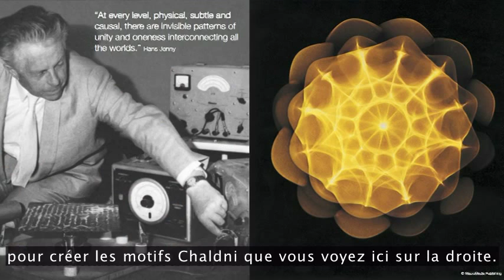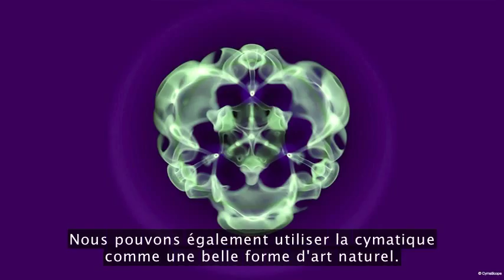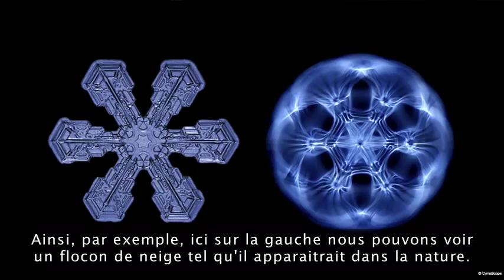EvanGrant rendre le son visible avec la cymatique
Au coeur de la forme est le son ... d'où : au commencement était le verbe.

Evan Grant fait une démonstration de la science et de l'art de la cymatique, un procédé qui rend les ondes sonores visibles. Utile pour l'analyse de sons complexes (comme les chants des dauphins), elle génère également des images belles et complexes.